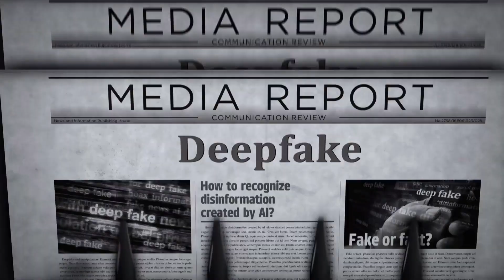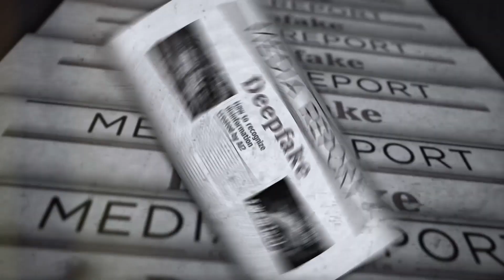XAI - Elon Musk's Vision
Welcome to AI Public News, today Elon Musk unveils the extraordinary vision of XAI, an AI-powered future that will change the world as we know it. Join us as we explore Musk's audacious vision for a future led by AI.